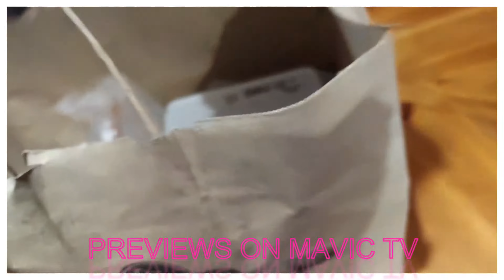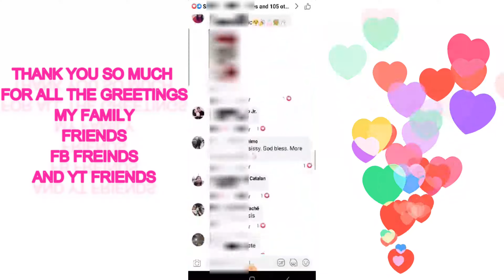My BIRTHDAY Part II UNBOXING BIRTHDAY GIFT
BIRTHDAY VLOG
Hi guy welcome to our channel MAVIC TV  USA FILIPINA AMERICAN COUPLE .My name is MAVIC and my  honey is  CHARLES, from being LDR bf and gf, LDR fiance and now  we are married living in USA. Our videos are all about LDR story, K1 VISA TRAVEL ,ADVENTURE.COOKING and LIFE here in U.S.A.  More videos to upload soon keep watching and update for more.

LOVE CHARLES AND MAVIC = CHAMVIC